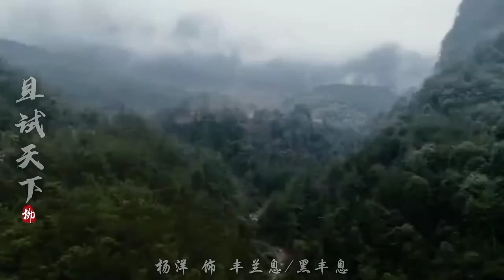WHO RULES THE WORLD 且试天下 YANG YANG ZHAO LUSI 杨洋 赵露思 Chinese Drama 2022 Wuxia Xianxia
Who Rules The World 且试天下 Chinese Wuxia 2021 Drama Starring Yang Yang, Zhao Lu Si,  杨洋 | 赵露思 and Leon Lai Yi.

A legendary wuxia romance on decade-long romance between Hei Fengxi and Bai Fengxi and their adventures.

Sebuah roman wuxia legendaris / lagenda yang berfokus pada romansa / romantik selama satu dekade / dekad antara Hei Fengxi dan Bai Fengxi, dan petualangan / pengembaraan mereka.

剧集讲述俊雅绝伦的黑丰息和风华绝世的白风夕，携手闯荡天涯的武侠爱情传奇。辗转十年，他们的爱情在鲜血中绽放，一场大战之后，黑丰息终于意识到了自己的真心，散尽自己修为救活了白风夕。

เรื่องราวความรักแบบ Wuxia ในตำนานเกี่ยวกับความรักที่ยาวนานนับทศวรรษระหว่าง Hei Fengxi และ Bai Fengxi และการผจญภัยของพวกเขา

Siêu Phẩm Cổ Trang Mới Thả Thí Thiên Hạ Dương Dương Triệu Lộ Tư

Một câu chuyện tình lãng mạn huyền thoại về mối tình lãng mạn kéo dài hàng thập kỷ giữa Hei Fengxi và Bai Fengxi và cuộc phiêu lưu của họ.

Eng Sub | Indo Sub | Malay Sub | Thai Sub | Viet Sub